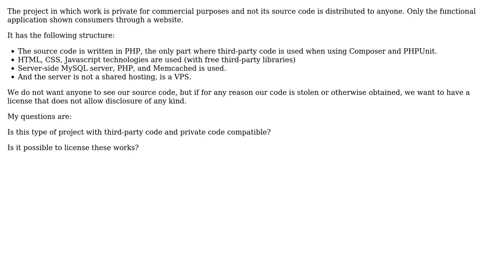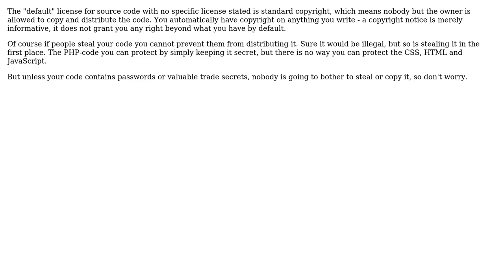Software Engineering: What kind of license to put a private project? (2 Solutions!!)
Software Engineering: What kind of license to put a private project?

With thanks & praise to God, and with thanks to the many people who have made this project possible! | Content (except music & images) licensed under CC BY-SA | Music | Images & others | With thanks to user Jhonjhon_123 user JacquesB user Dan Pichelman and the Stack Exchange Network Trademarks are property of their respective owners. You are responsible for your own actions.